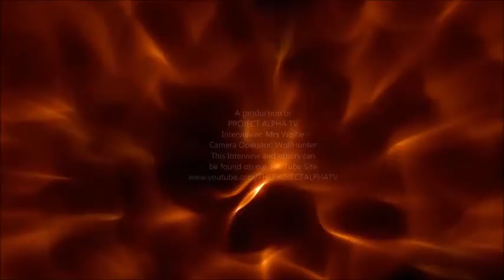CRADLE OF FILTH: HRHUnited 2016